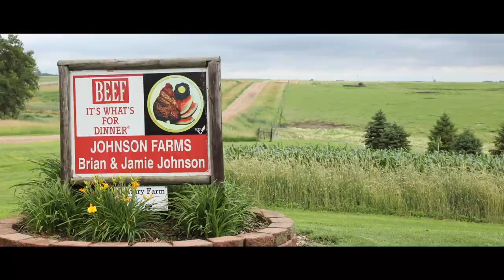2019 South Dakota Leopold Conservation Award | Johnson Farm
Crop prices are uncertain and available farmland is scarce.  Agricultural conservation practices and raising cattle make the Johnsons more efficient, without buying more land. Alan and Mickie Johnson, with their son Brian and his wife Jamie, farm 1,800 acres of cropland and 500 acres of grassland in Spink County, SD.  The farm's roots trace back to 160 acres that Alan's Swedish immigrant grandfather homesteaded more than a century ago.  The Johnsons use a mix of old school practices and modern technology to leave the land in better shape for the next generation. Alan adopted no-till farming practices in 1986. Back then, abandoning the plow, disk and cultivator was much against the norm.  Despite what the neighbors thought, Alan saw that tilling a field to rid it of was was also depleting it of moisture. By mid-summer if rain was scare, crops suffered.

By coupling no-till practices with cover crops, the Johnsons have improved water infiltration and soil health, making the land more productive than when homesteaders first broke it open.  The Johnsons also find that a diverse rotation of their corn, soybean, wheat, oat, and barley crops, and leaving crop residue in place, minimizes agricultural runoff, naturally eases pest management, and provides wildlife habitat.  To further address soil erosion and salinity problems, the Johnsons enrolled land in the USDA Natural Resources Conservation Service's Conservation Stewardship Program (CSP).

Realizing that different areas of each field have varying productivity, the Johnson switched to a variable-rate fertilizer system in 2004.  Applying the precise amount of nutrients on the soil saves time and natural resources, and delivers a better return on their inventment.  Since the switch, the Johnson have won a yield contest held by the SD Soybean Association.

The Johnsons raise a heard of Angus beef cattle. Whenever possible, the herd is allowed to graze on mature cover crops and corn stubble creating a cooperative relationships between the cattle and the land.  The cover crops provide feed and the cattle naturally fertilize the soil with their waste.

Grazing used to mean turning the cattle out to pasture for the summer and bringing them home in the fall. It was easy,  but it took a toll on the quality and variety of the grass.  The Johnsons now rotationally graze their cattle an closely monitor grassland conditions and the timing of their ir calving season. While the long-time crop famers admit that managing grass and cattle requires additional time, the results are healthier land and a stronger bottom line.

Enjoy their story!

Article courtesy Sand County Foundation.